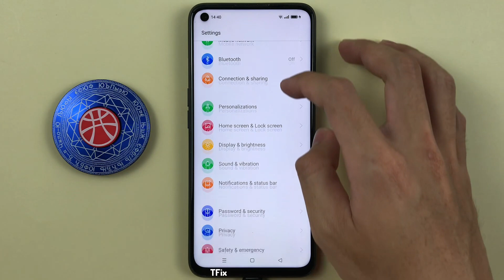Black and white screen mode on Realme 9i Android 12